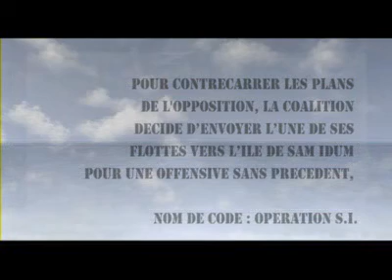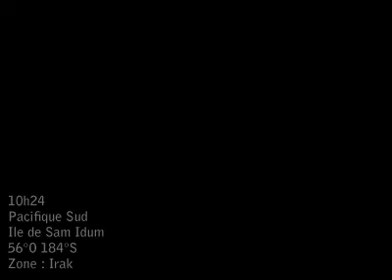Operation Sam Idum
Notre superproduction, notre bébé, notre fierté. Ce film d'un peu plus de 8min represente notre plus gros boulot sur bf42 (mod Desert Combat). Le film devait normalement se diviser en 2 parties, la seconde n'a jamais été réalisée. Peut etre un jour ... Pardonnez nous les soucis de raccords audio et qq saturations, la version finale est en fait un montage de nombreuses parties encodées différemment et qui étaient, apres la perte du DD contenant les montages, les seules images intégrables qui nous restaient.

Au point de vue politique, sachez que ce film a été scenarisé bien avant les débuts de la guerre en Irak, nous nous sommes simplement inspirés des factions présentes dans le mod. Ce film est d'ailleurs resté dans les placards pendant un moment, de peur qu'il ne soit pris, de près ou de loin pour une sorte d'éloge à la guerre en Irak. Ce n'est evidemment pas le cas, ceci n'est qu'une "oeuvre" de fiction.